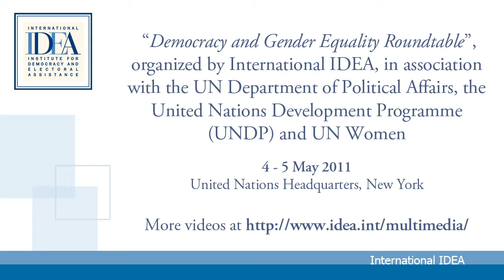After conflict, women bear the brunt of abuse - Vincent Warren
"Democracy and Gender Equality Roundtable", organized by International IDEA, in association with the UN Department of Political Affairs, the United Nations Development Programme (UNDP) and UN Women,  4-5 May 2011, United Nations Headquarters, New York